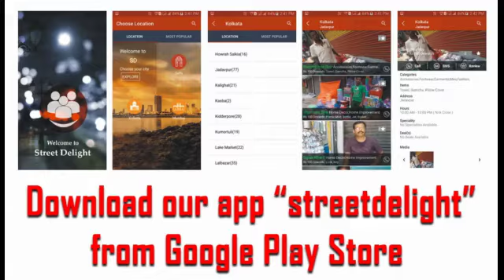Name- Mohammad Nazir, Shop- Mohammad Fast Food, Mob.-9892271061/ 9967168794/ 8879795322, Dadar West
Pav bhaji, Sandwich, Panipuri, Dosa, All Party Order & Home Delivery.